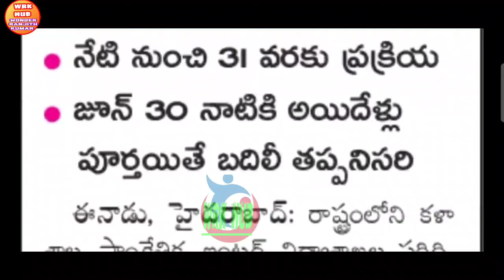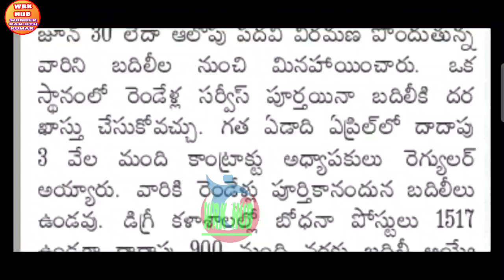GOOD NEWS TO EMPLOYEES ORDERS RELEASED prc IR ఉద్యోగులకు సీఎం శుభవార్త ఉత్తర్వులు జారీ